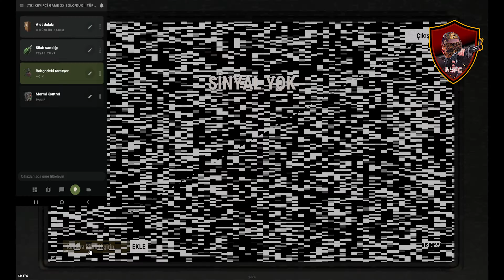RUST+ 📲 Kurulumu ve Kullanım Detayları - Türk Rust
Rust+ Uygulamasının Kurulumu ve Detaylı Kullanımını İnceliyoruz.
Rust+ Nedir? Rust+, Rust Oyununu Telefonunuzdan Kontrol Etmenize Yarayan Rust'ın Mobil Uygulamasıdır.. Oyunu Cep Telefonunuza Nasıl Bağlayabileceğinizi Ve Oyundaki Hangi Cihazları Telefonunuzdan Kontrol Edebileceğinizi Detaylıca Anlatıyoruz...
Rust+ ile Kamera Kontrolü, Cep Telefonundan Taret ve Dron Kontrolü Gibi Özelliklerini Gösteriyoruz...

00:00 RUST+ KURULUMU
01:59 DEPOLAMA MONİTÖRÜ
04:44 AKILLI ANAHTAR
08:44 KAMERA KONTROLÜ
13:47 ARAYÜZ TANITIMI

Türk Rust Topluluğu Keyifci Discord Sunucusu'na katıl!
Discord'daki Keyifci topluluğuna göz at ücretsiz sesli ve yazılı sohbetin tadını çıkar.